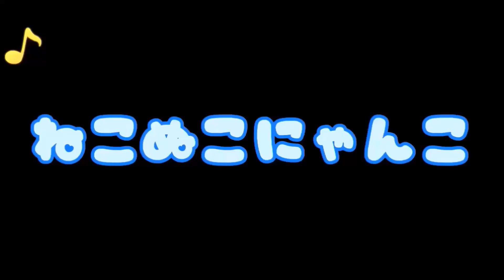【猫のほのぼの話】ほとんど甘えない超クールなうちのお嬢猫。2週間の出張を終えうちに帰って来たら…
ねこぬこにゃんこは、
愛知県尾張地方の地域猫と、猫のほのぼのする話、猫の不思議な話、猫のいい話などを紹介しています。

＊みなさんの猫体験を募集しています＊
コメント、LINE、メールにて是非あなたの猫体験を教えてください。
・応募されたお話を元に加筆修正をさせていただきます。
・いただいたお話の著作に関わる全ての権利はねこぬこにゃんこに帰属するものになります。作成したお話の流用・転載・売却はご遠慮ください。
(↑一応よくあるお約束です。m(__)m)